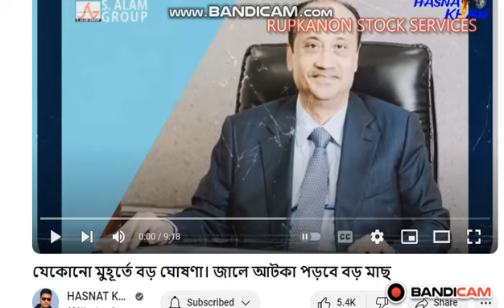এবার জালে আটকা পড়বে বড় মাছ।